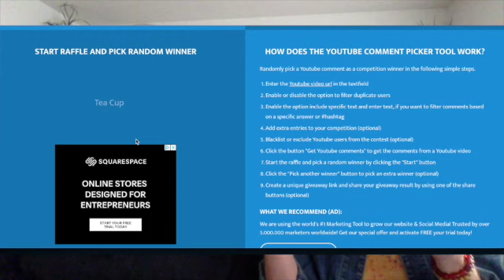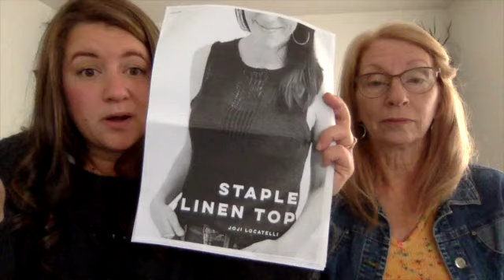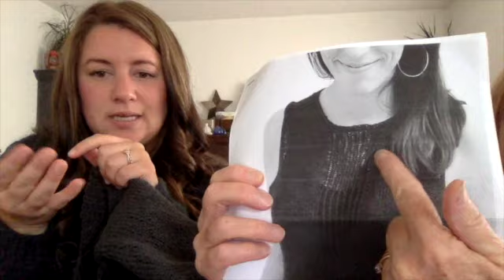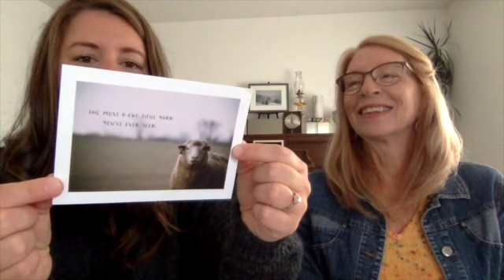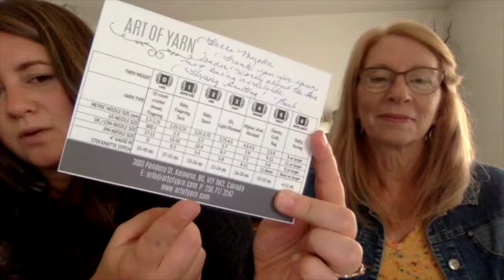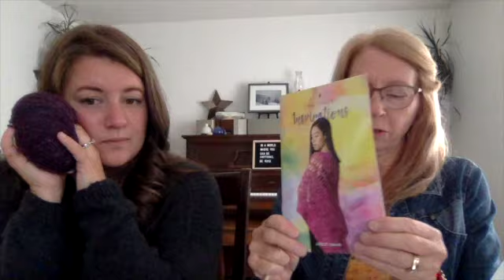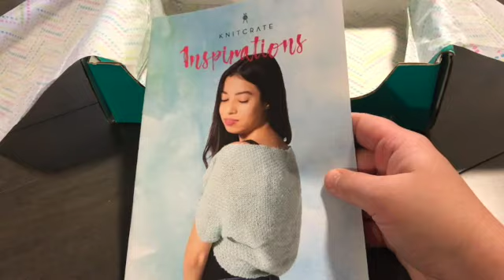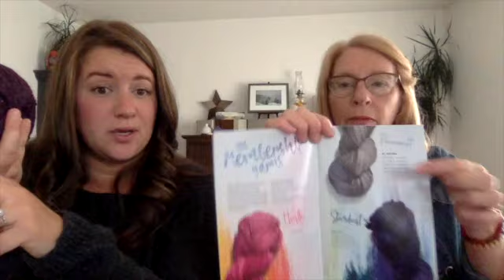My String of Purls, A Knitting Podcast - Episode Ten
My String of Purls - Episode Ten
Tune in for the Winner of our 1K subscriber Prize, check out what we have planned for all our fall knitting projects.

Link for the KnitCrate subscription , our link is not working at this time. Our apologies. Send us your email and we will happily send you the link!